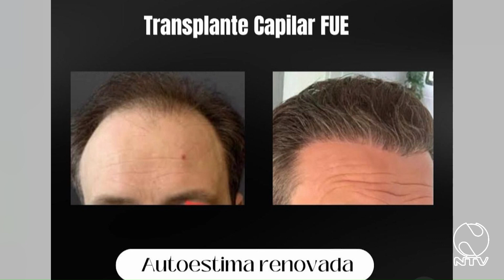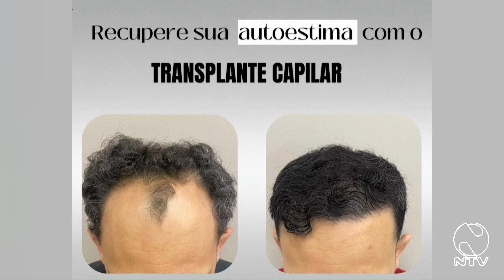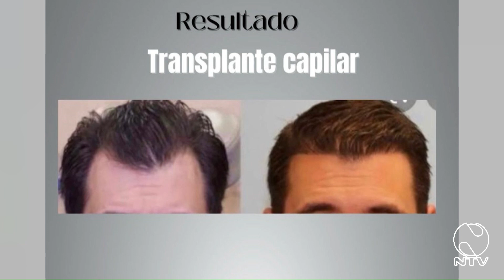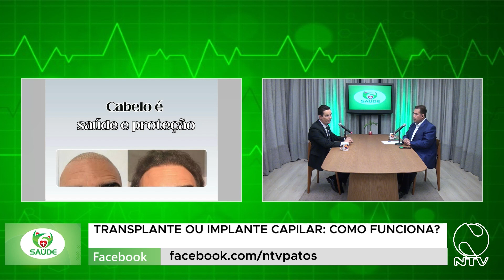MAIS SAUDE 05 12 2023